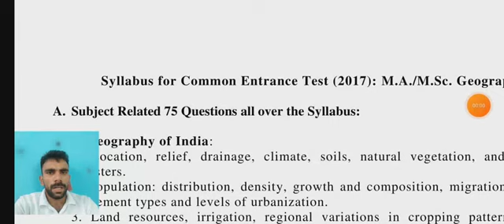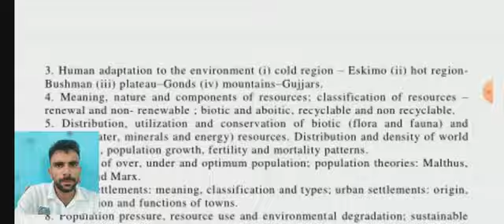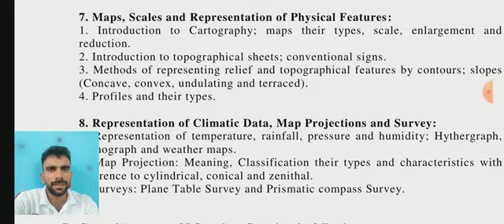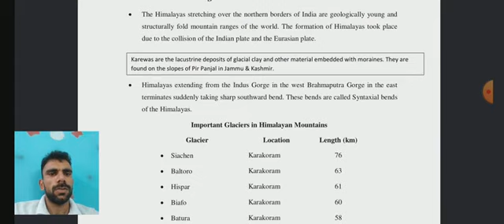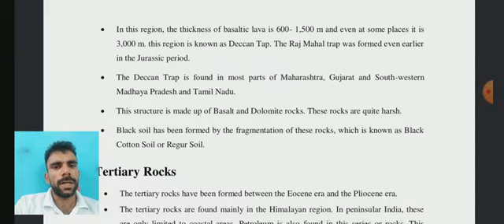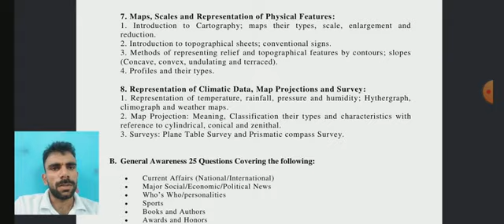KUK University MSC Geography Entrance exam syllabus 2023 तैयारी Notes Previous Paper' 📃with Ans key